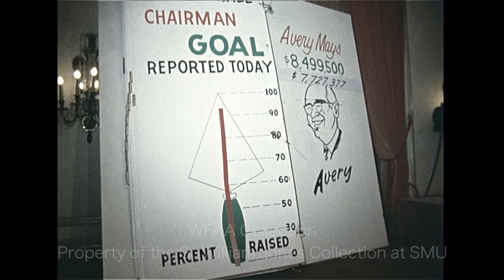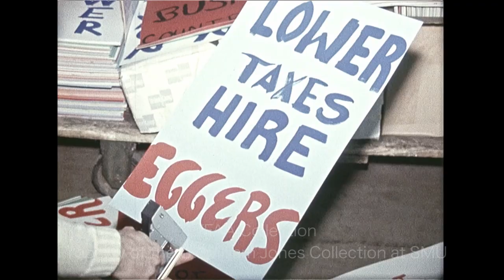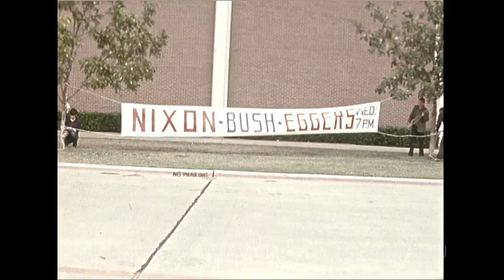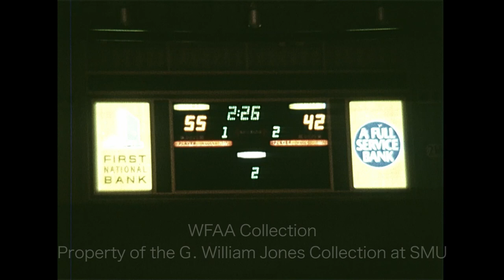WFAA - October 27, 1970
0:00, 9:05, 17:42 - 1st Lt. Thomas Lauterback, Carswell Air Force Base Information Officer, reads a statement regarding the investigation of the FB111A explosion and crash on October 7, 1970 near Eagle Mountain Lake which killed the two crew members aboard; the Air Force board has concluded that the plane did not experience a structural failure during flight; because of Department of Defense policy, the public may never know what actually happened, but as reporter Art Sinclair says, “it was not the aircraft’s fault”; additional silent footage from the night of the crash shows Air Force firefighters working to put the fire out; footage from the next day shows the wreckage in a field.

0:43, 13:43 – An L. D. Bell High School student says that he's thankful to return to school and hopes that he can graduate; Charles Wages, Hurst-Euless-Bedford (HEBISD) superintendent, says that the school needs to take some responsibility for the situation which caused 20 students to be suspended or expelled, but he feels that a few adults, especially members of the American Civil Liberties Union (ACLU), are responsible for this “rebellion,” a protest staged by students unhappy with the school policy on hair length; the first student says that he’s learned his lesson and if the rules say he can't do something, he won't; another student, "Teresa," says she's glad to be back in school and that nothing was gained from their protest; Wages says the problem could have been solved had the proper channels been taken; Jay Lewis reporting.

1:34 - A state senate interim committee holds meetings in Dallas to investigate auto liability insurance rates in Texas with testimony from State Sen. Mike McKool and from another man; silent footage shows State Sen. Oscar Mauzy, chair of the committee, preparing for the day's hearings.

4:04 - A luncheon to report on the status of the fundraising drive of the Dallas County United Fund is held; various shots of the large sign on stage which shows that the goal has not yet been met; UF chairman Avery Mays addresses the crowd, and a group of people stand in a row, each holding a letter to spell out "Tiers Pledge" (Silent).

4:43, 16:26 - A report on President Richard Nixon's impending visit to Dallas, where he will appear at Market Hall in a campaign rally to show his support for Republican candidates George Bush (running for U.S. Senate) and Paul Eggers (running for governor); details about the preparations for the visit and security measures are described; additional silent footage of preparations inside and outside Market Hall; Jim Mitchell reporting.

6:14, 17:16 - Dale Story and Kurt Albach, members of the Peace Action Coalition (PAX), hold a press conference to announce a planned protest of President Nixon's Dallas visit; Albach reads from a statement explaining why the group will be protesting; additional silent footage from the press conference; Gene Thomas reporting.

7:26 - A report on a recent racially-charged confrontation at the War on Poverty's West Dallas Center during which several African American teenagers entered the offices and threw bottles at Mexican American employees, causing 4 of the employees to resign; Jerry Taff reporting.

10:21 - Russell Rozell, in a neck brace, enters the office of Dallas District Attorney Henry Wade to file charges against Dallas patrolman Glenn Z. Luker, who shot Rozell in the face during an off-duty incident in Oak Cliff (Silent).

11:05, 18:27 - A report on the 58th annual Texas Municipal League conference in Fort Worth and the issues the cities are addressing there; in an interview, Mayor Jack Blackmon of Corpus Christi talks about the difficulties with insurance claims following Hurricane Celia; in another interview, Mayor James H. Granberry of Lubbock, discusses the rebuilding efforts after the devastating May, 1970 tornado; additional silent footage of the destruction seen in Corpus Christi and Lubbock; Jim Green reporting.

15:33, 19:27 - Ed Washington, chairman of the Black Citizens for Justice, Law, & Order, holds a press conference announcing community support for Kathlyn Gilliam to be appointed to fill a Dallas school board vacancy; he describes the “convention process” which determined Gilliam’s nomination as the choice of the people of South Dallas to represent them on the school board; additional silent footage of Gilliam (in orange coat) walking along a sidewalk with Washington and two other women; Jess Brown reporting.

20:18 - The Texas Chaparrals face off against the New York Nets at the Tarrant County Convention Center; in attendance is Tarrant County Judge Howard Green (Silent).

21:49 - Entertainer Trini Lopez is greeted by a huge crowd of fans at Dallas Love Field; Lopez is back in his hometown for the first time in 10 years to perform at SMU’s Moody Coliseum in benefits for Cursillos de Cristianidad; among those seen welcoming him is Dallas City Councilwoman Anita Martinez (Silent).